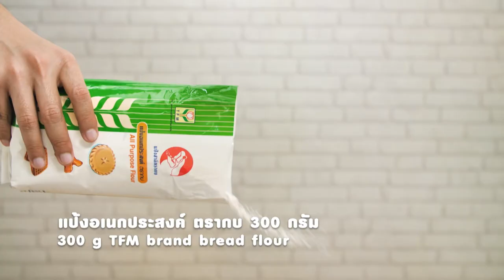รายการ "อดเปรี้ยวกินหวาน" เท็ดดี้ พาตะลุยชิมร้านเด็ด "อะเค้ก" I EP 88 [ 1/3 ]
เท็ดดี้ขอพาคุณผู้ชมไปตลุยชิมขนมหวานที่ร้าน อะเค้ก คาเฟ่เล็กๆ น่ารักๆ ในสยาม สแควร์ บรรยากาศร้านสบายๆ เป็นกันเองเหมาะกับการนั่งพักผ่อนอ่านหนังสือมากๆ คร่ะ ที่สำคัญเมนูขนมหวานที่นี่เริศมากคร่ะ

▲Line @yingsakfood